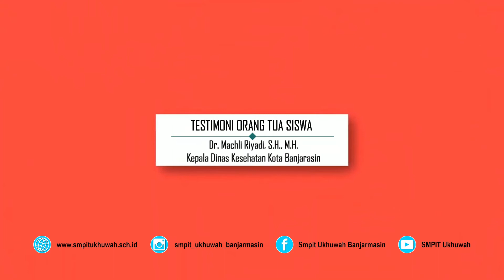Testimoni Kepala Dinas Kesehatan Kota Banjarmasin (Orang Tua Ananda Qarin Qisthina Riyadi)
Testimoni orang tua siswa SMPIT Ukhuwah